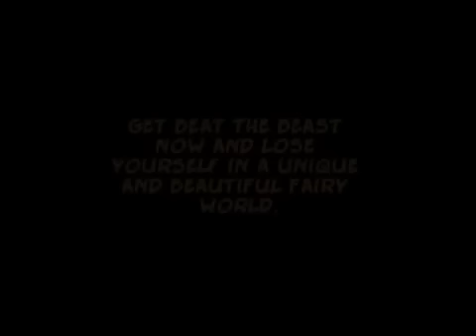Official Beat the Beast Launch Trailer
Beat the Beast HD by Ashot Balasanyan

Beat the Beast is "Strategy & Action" game with beautiful 3D environments, HD graphics and unique 360 degrees gameplay that will bring you a completely new experience in video games.

Get Beat the Beast now and lose yourself in a unique and beautiful fairy world. Use a vast arsenal of towers, magic powers and obviously your tactical skills and the wisdom to defend your kingdom's gates against the beasts.

FEATURES

★ Completely new experience in mobile video games!
★ Unique 360 degress gameplay!
★ Beautiful 3D environments & HD Graphics!
★ 3 game modes (Campaign, Survivor & Courageous) that will challenge your tactical skills
★ 5 basic towers (Hammer, Arbalet, Thunder, Catapult & Magic House)
★ 4 magic power (Soul extractor, Haunt, Black Hole & Magic Car)
★ 14 different beasts each with their own skills
★ 3 different world (Desert, Forest & Pyramid)
★ Hours of gameplay with many achievements